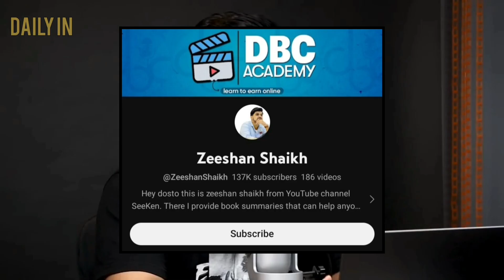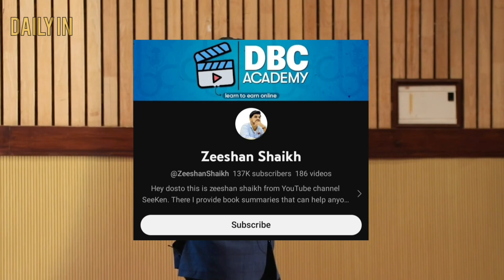5 Hindi Podcast Channels like Beerbiceps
Here is Top 5 Hindi Podcast YouTube channel, you can watch and expand your knowledge.

1. @rajshamani  YouTube Channel for Podcast. You can see a lot conversations about Entrepreneurs,  Content creators, Business, Startup.
2. @ZeeshanShaikh  YouTube Channel for Podcast. If you want to be a great Content creator,  video maker,  storyteller and freelancer.
3. @dostcast  is a new hindi Podcast YouTube channel,  where you can listen Conversations about politics, viral, history, real life Stories,  dark stories.
4. @beerbiceps  and @ranveerallahbadia  India's Top Podcast YouTube Channel where you see Geopolitical events,  famous tv celebrities,  actors,  history,  science,  technology, startup founders and CEO and a lot of interesting stuffs.
5. @Mashable_India  new and most loved Podcast Channel where you can listen your favorite Bollywood celebrity stories and their struggles with the unique concept of Conversation in Car.
CHECK IT OUT THESE YOUTUBE CHANNELS
Music from Uppbeat (free for Creators!)